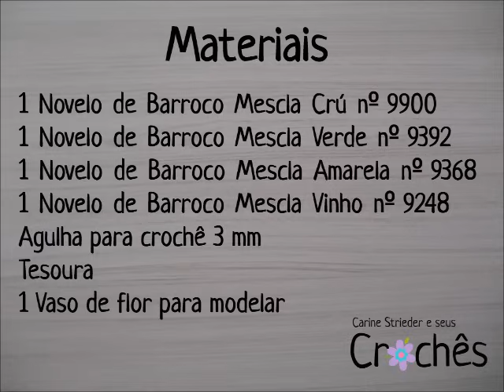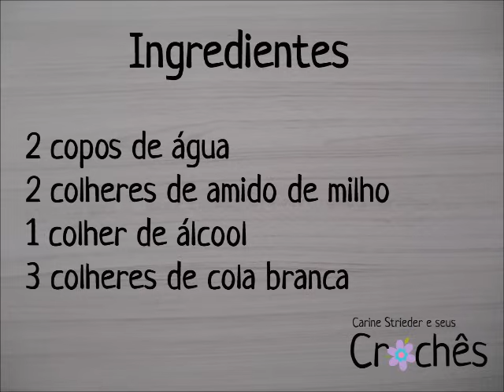Cachepô de Crochê Endurecido com Tulipas por Carine Maria Strieder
Veja nesse vídeo a artesã Carine Maria Strieder ensinando passo a passo como fazer um maravilhoso Cachepô de crochê com Tulipas.